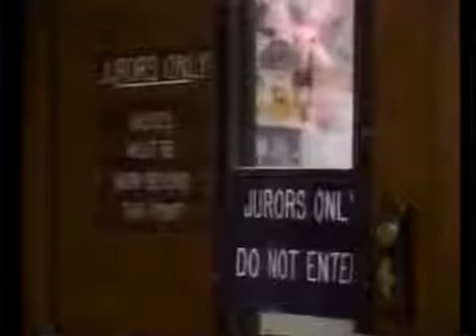(1994) Today Show - OJ Simpson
Matt Lauer